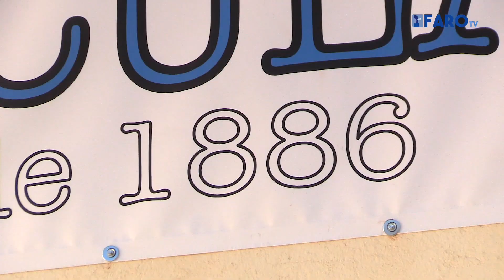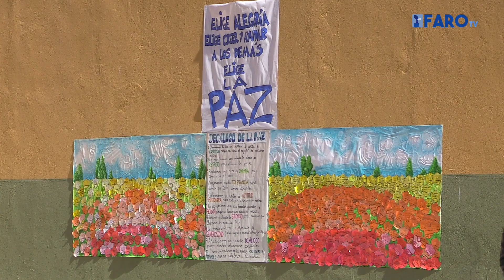La Inmaculada celebra por partida doble uno de los días señalados del centro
En el acto se festejó el 138 aniversario de la llegada de las misioneras de la Inmaculada Concepción a África y el Día de la Paz y la No Violencia

Redacción y locución: Carlos Díaz